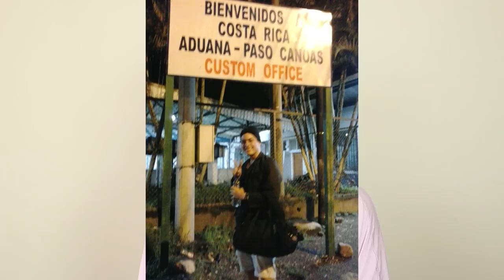STORYTIME: DE CUBA A ESTADOS UNIDOS PARTE 2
STORYTIME: DE CUBA A ESTADOS UNIDOS, PARTE 2 Y FINAL DE ESTA NUEVA HISTORIA QUE COMPARTO CON UDS SOBRE COMO LLEGUE A ESTADOS UNIDOS, ESPERO LES GUSTE, LOS AMO SIEMPRE, COMENTAME, SUSCRIBETE, COMPARTE Y REGALAME UN LIKE, SIGUEME EN INSTAGRAM @anikaleclere